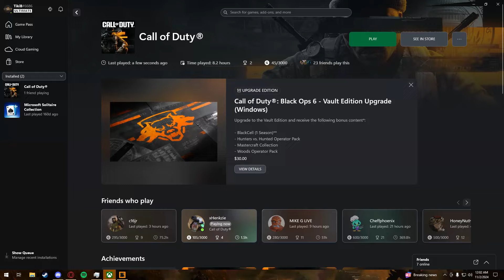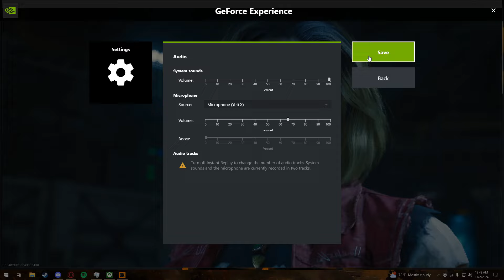What Happens When 2 Idiots Try the New Black Ops 6 Terminus Easter Egg